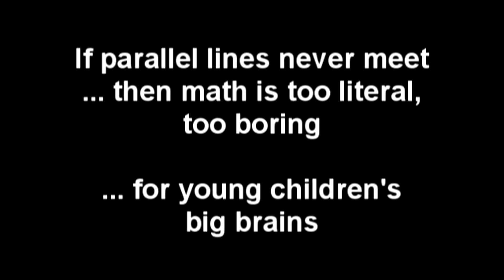parallel lines parallel universe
A long, long time ago ... in a parallel universe far, far away ... math was a lot more interesting!
If parallel lines never meet then math is too literal, too boring for kids' big brains ... which parallel lines universe would you want to live in?
Math is big ... children's minds are bigger!